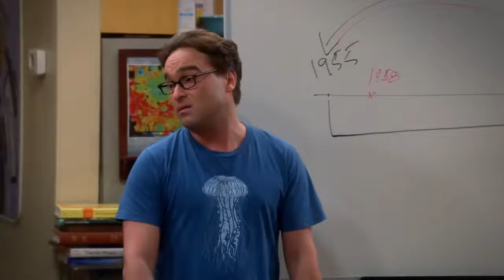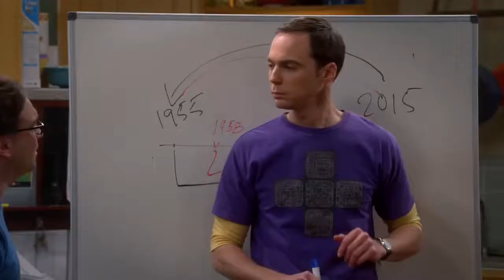English Grammar Time travel Problem discussion - Big Bang theory